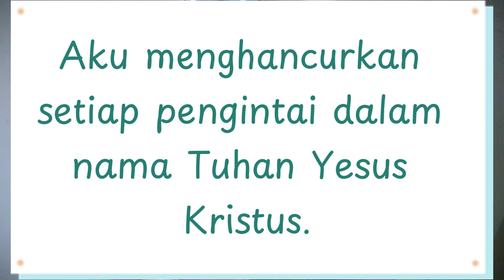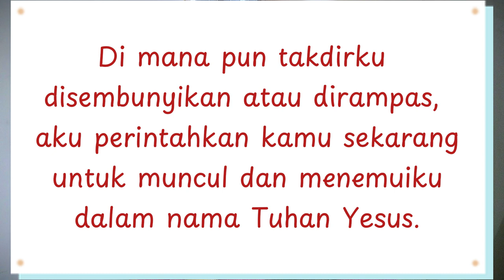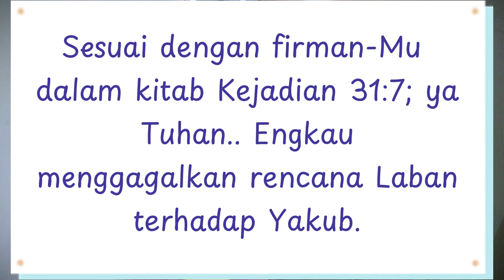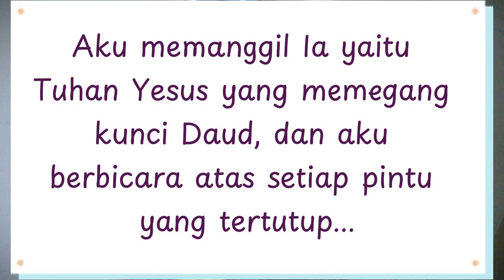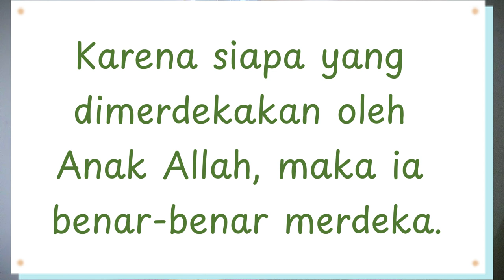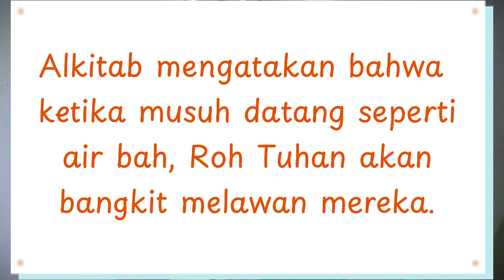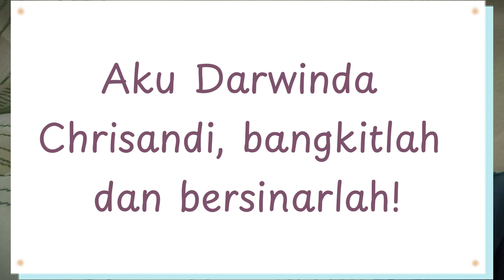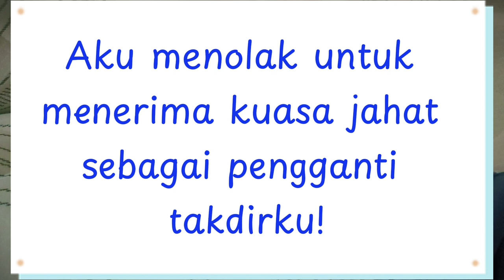Doa Memulihkan Takdir Yang Ditukar | DUNIA ALAM ROH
Hai semua ^^
Di video ini aku ingin mengajak kalian untuk doa memulihkan takdir yang ditukar.
Lakukan doa ini pada jam 12 malam, di mana doa tengah malam adalah doa yang berkuasa untuk mengalahkan roh-roh jahat.
Apa maksud dari takdir yang ditukar?
Yuk selengkapnya…
Selamat menonton 😊